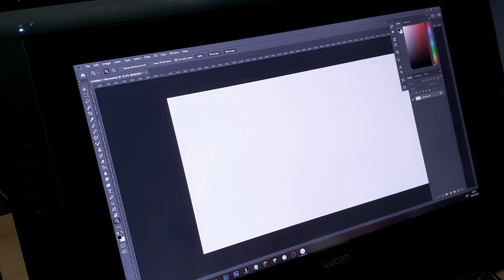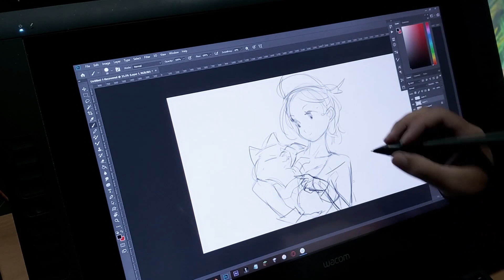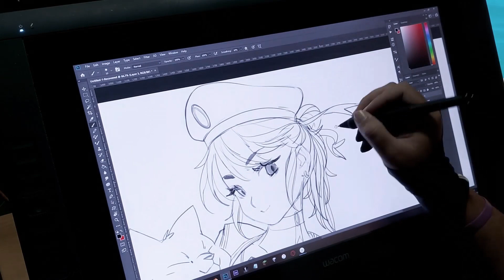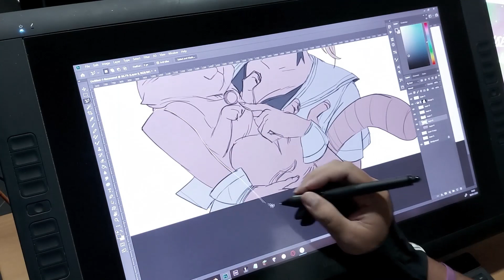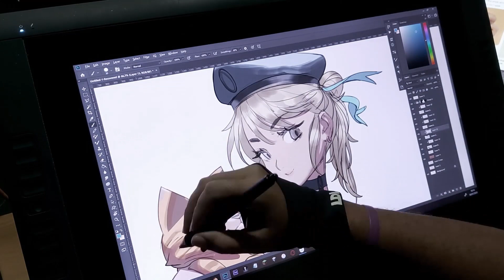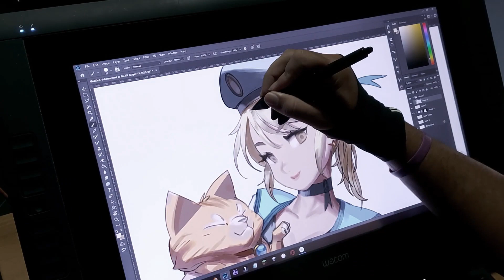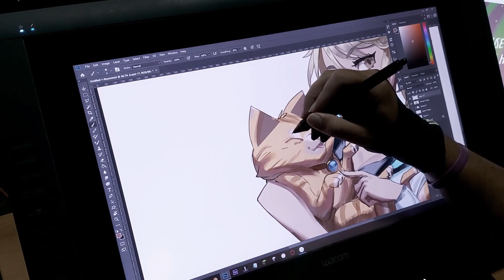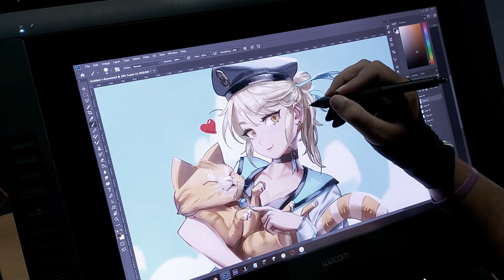Timelapse - Marina and Bono - Photoshop (1H30)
Salut à tous ! et bienvenu dans ce nouveau format de timelapse ou je dessine un personnage original ! j'espère que vous allez apprécier !